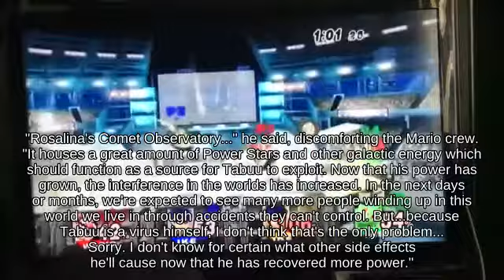SSBM _ Special Inkling using Green Shell against Edgehogging Luigi